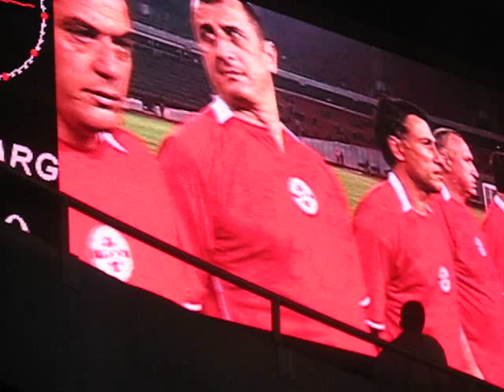GEORGIA-ARGENTINA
friendly match in TBILISI

gerogian legends: otar gabelia,manuchar machaidze,shota and rezi arveladze etc.